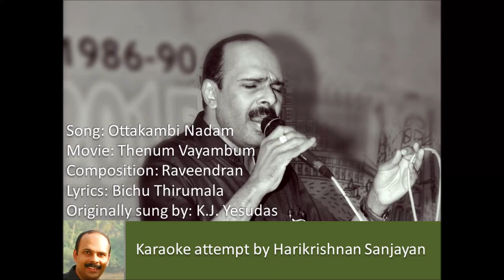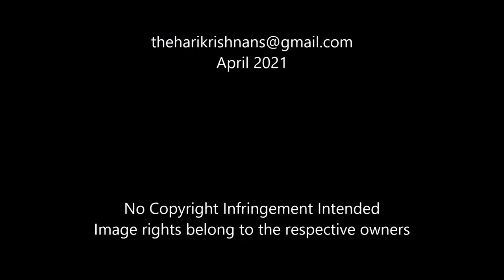Ottakambi Nadam (Cover) | Thenum Vayambum | Raveendran | Bichu Thirumala | Harikrishnan S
Karaoke Attempt by Harikrishnan Sanjayan